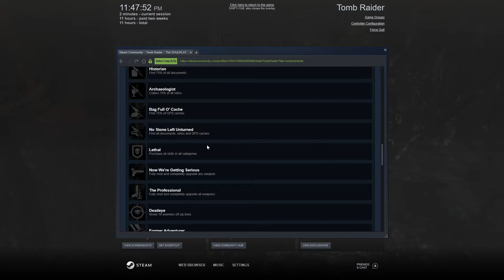Tomb Raider Gameplay 50